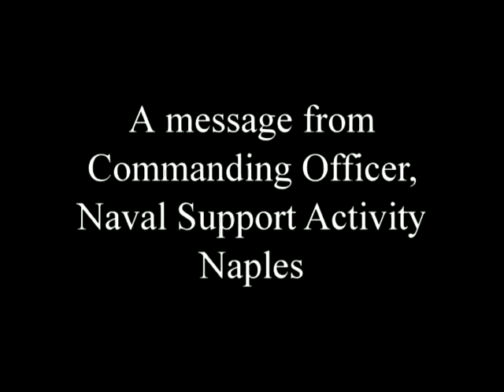Captain Hehe Car Tow.mpg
Dad's commercial about abandoned vehicles